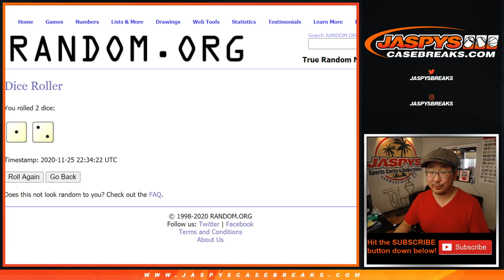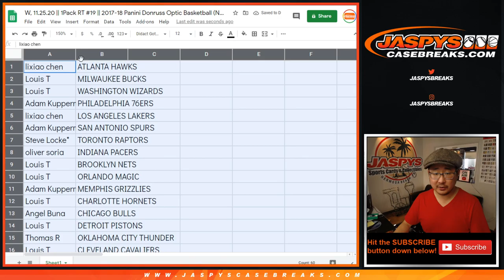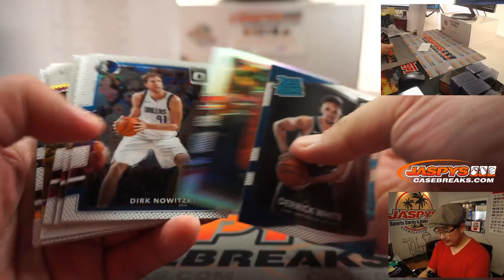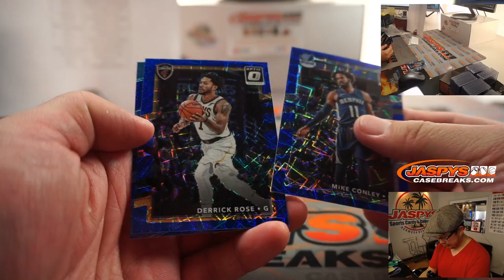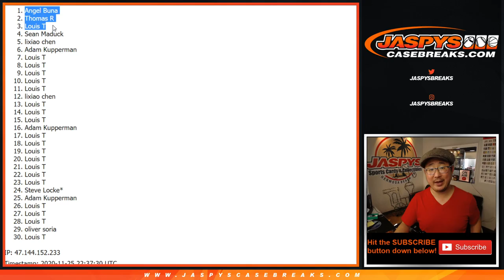W, 11.25.20 || 1Pack RT #19 || 2017-18 Panini Donruss Optic Basketball (NBA)